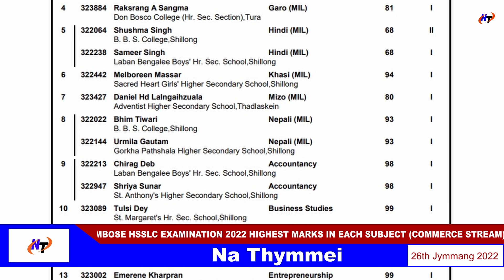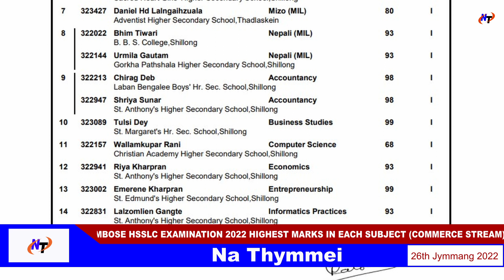MBOSE HSSLC EXAMINATION 2022 HIGHEST MARKS IN EACH SUBJECT (COMMERCE STREAM)